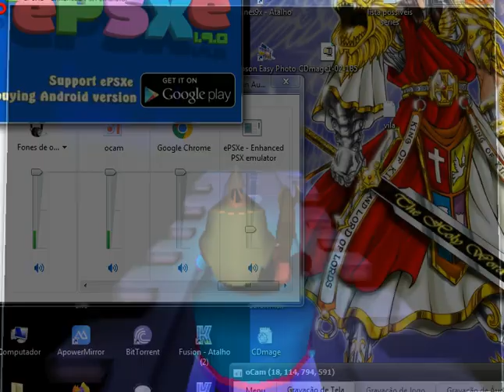The Emperor's New Groove (PS1-BR): 14 - Catacumbas 1 e 2/ Tobogã/ Boss pedrão e fulhos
The Emperor's New Groove é o nome de dois videogames baseados no filme de mesmo nome da Disney de 2000 , um desenvolvido pela Argonaut Games para PlayStation e Microsoft Windows e outro pela Sandbox Studios para Game Boy Color .
The Emperor's New Groove é um jogo de plataforma no qual o jogador controla Kuzco a partir de uma perspectiva de terceira pessoa, progredindo através de uma sucessão linear de níveis baseados em locais do filme. O objetivo principal do jogo é chegar ao final de cada nível sem perder toda a saúde.

Ao longo dos níveis são colocadas diversas moedas. Coletar todas as moedas em um nível recompensa o jogador com uma grande moeda de ouro e é necessária para completar 100%. Para conseguir isso, geralmente o jogador é obrigado a derrotar inimigos e descobrir segredos dentro de cada nível.

Alguns níveis envolvem Kuzco bebendo elixires mágicos, transformando-o em um sapo, uma tartaruga ou um coelho, cada um com habilidades específicas necessárias para completar o nível.
As versões para PlayStation e PC de The Emperor's New Groove seguem vagamente o enredo do filme, do qual também incluem várias cenas no início ou no final de certos níveis. O imperador Kuzco foi transformado em lhama por seu malvado conselheiro Yzma, que posteriormente assumiu seu trono. Kuzco faz amizade com a camponesa Pacha e juntos procuram confrontar Yzma e seu capanga Kronk para obter um elixir que devolverá Kuzco à sua forma humana. Existem alguns personagens que não aparecem no filme, como um menino sem nome andando de bicicleta em forma de lhama que ao longo do jogo desafia Kuzco para uma corrida.